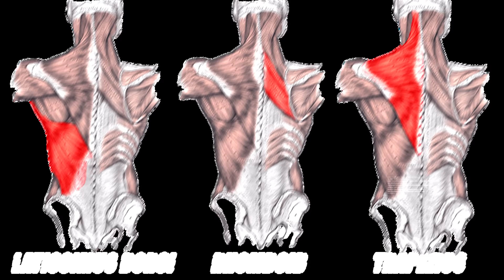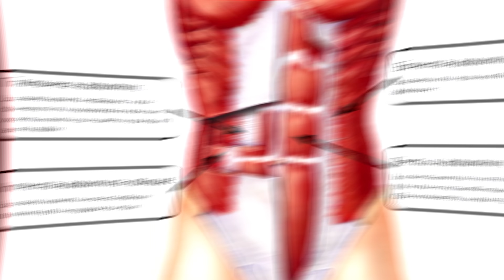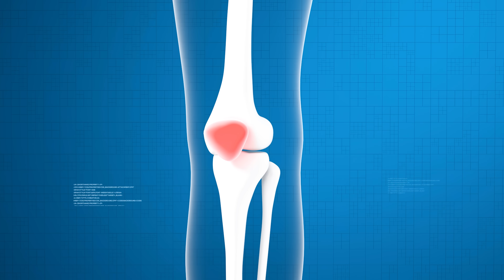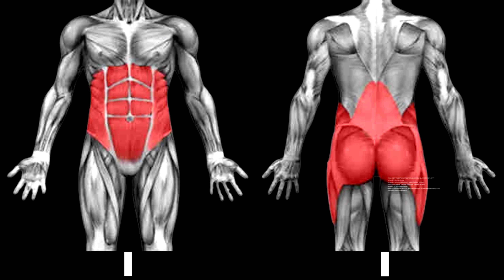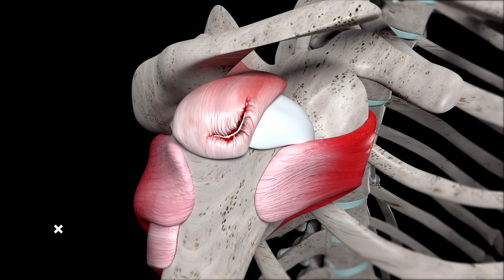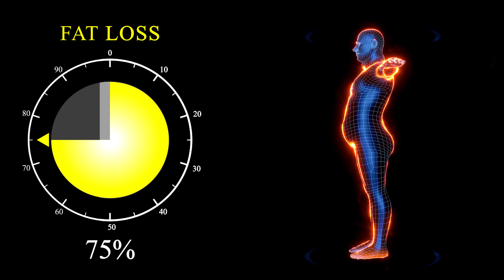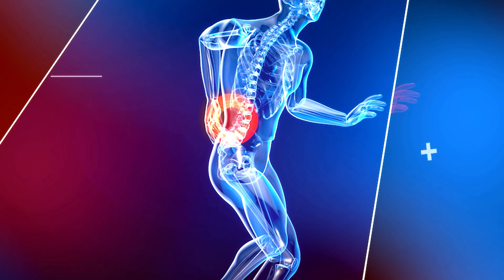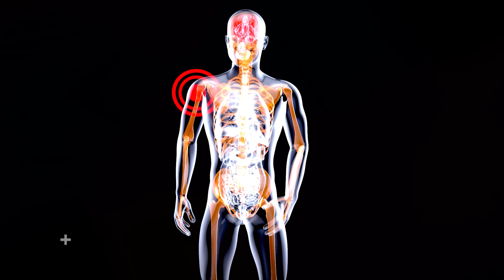😲पुशअप के 10 फायदे और 3 नुकसान | Push up Benefits and Side Effects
RECOMMENDED WHEY PROTEIN
1 WHEY PROTEIN
2 WHEY PROTEIN
3 WHEY PROTEIN

         RECOMMENDED CREATINES
1 CREATINE
2 CREATINE